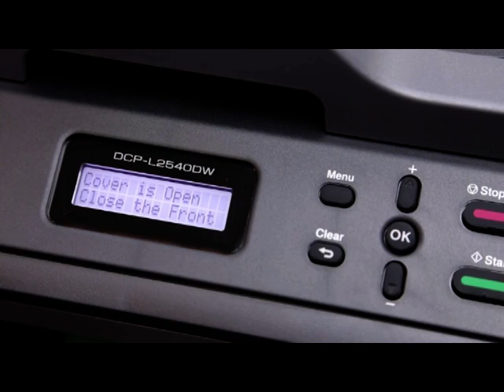How to Reset Brother DCP-L2540DW on the printer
How to Reset Brother DR-2305 Drum Unit with Printer Brother DCP-L2540DW  /DCP-L2520